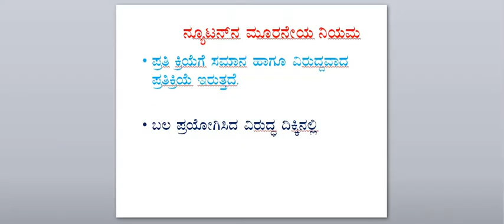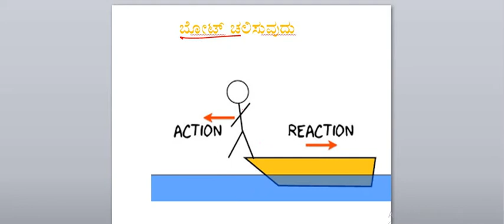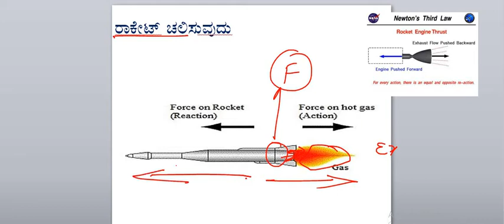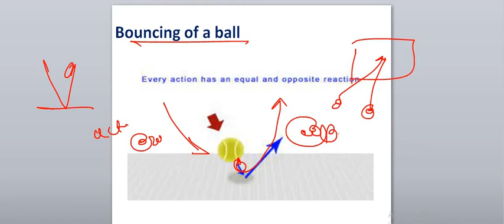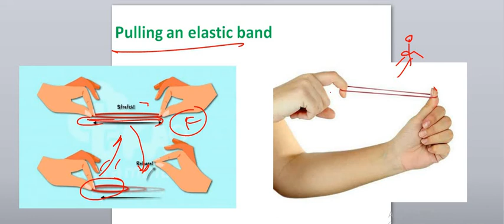KAS/PSI/PC/GROUP-C/NEWTONS 3rd LAW and APPLICATIONS/ನ್ಯೂಟನ್‌ 3 ನೇ ನಿಯಮ ಮತ್ತು ಅಪ್ಲಿಕೇಶನ್‌ಗಳು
PSI physics
physics APPLICATION
application questions

Hi everyone,, this video regarding - IMP PSI question paper discussion with detailed ANALYSIS.